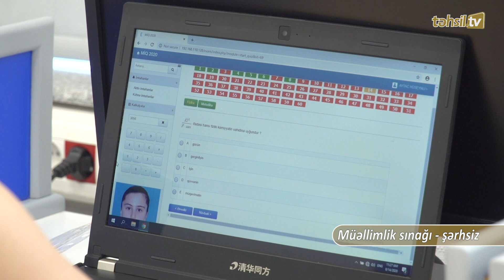Şərhsiz - Müəllimlik sınağı